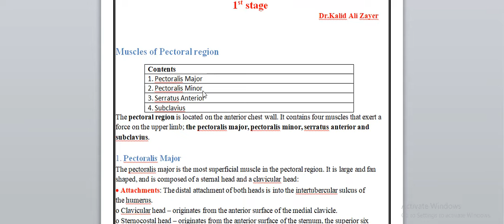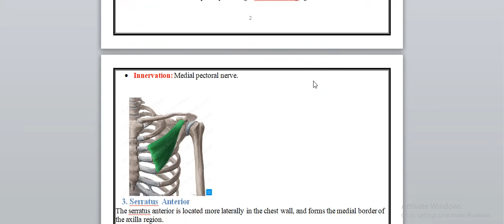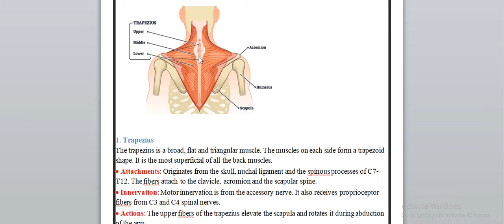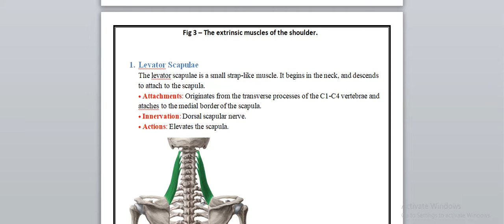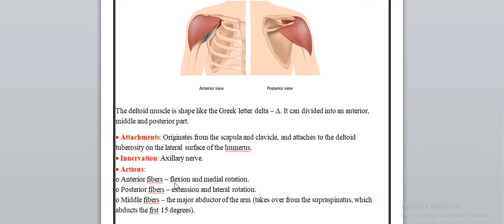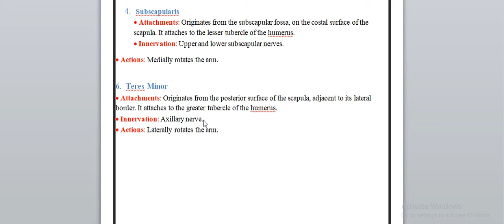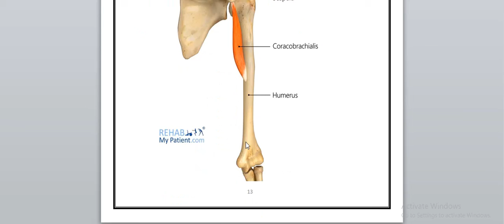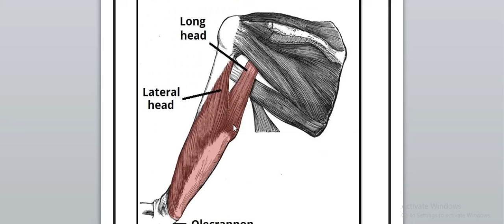Anatomy of the upper limb Muscles د سمير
Anatomy of the  Upper limbs
جامعة ذي قار - كلية الطب / المرحلة الاولى
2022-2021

تم تقديم من قبل:
الدكتور سمير
تدريسي في كلية الطب - جامعة ذي قار
Presented by:
D.Samer